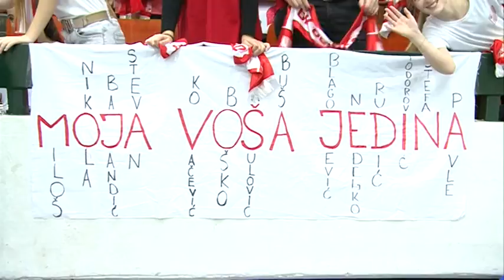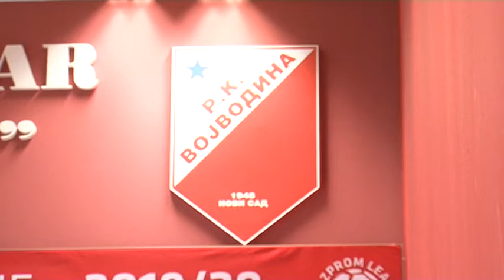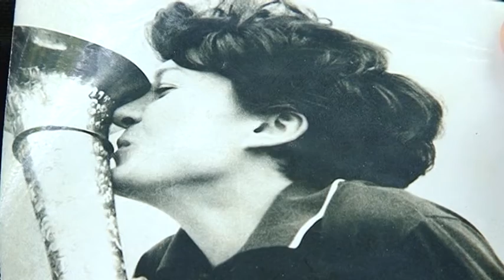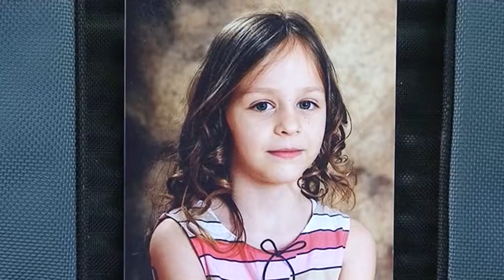Vošino ćoše +, 17.11.2019.